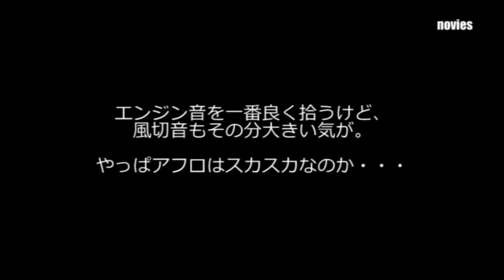[Onboard HD]BUELL XB12X Soundproofing experiment